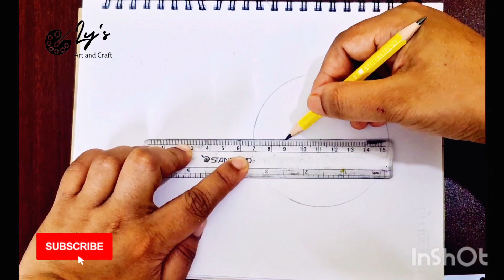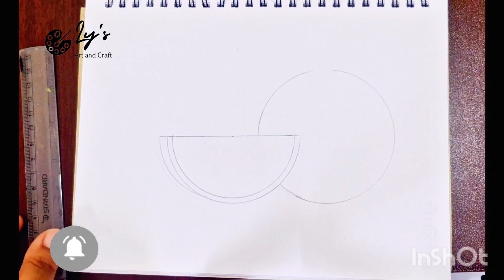How to draw Watermelon || drawing easy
Farjana Drawing Academy
Drawing
 Painting
 Drawing tutorial
paint, draw
realistic
step by step
 Drawing Academy
 art
learn to draw
 Drawing lessons
pencil drawing
 slow tutorial
real time drawing
 pencil artist
artist
Drawing videos
watermelon
তরমুজ
Ly's art and craft

how to draw a watermelon easy step by step
how to draw a realistic watermelon easy
how to draw watermelon fruit